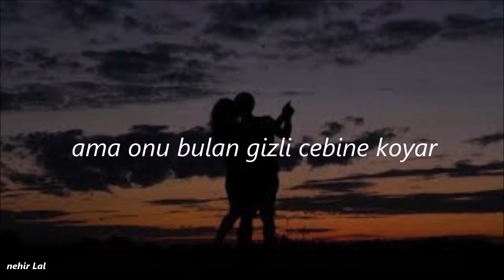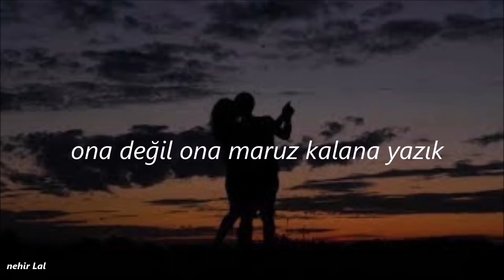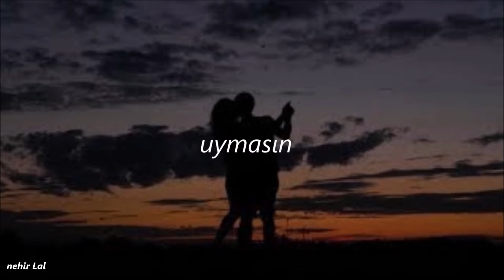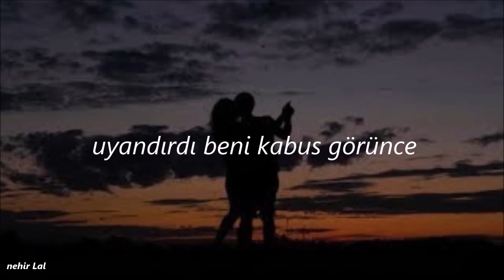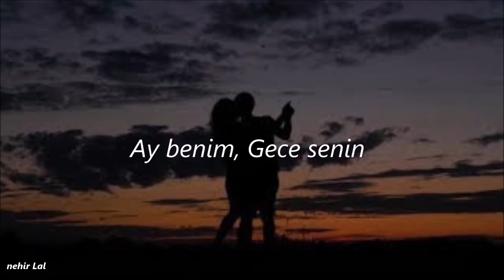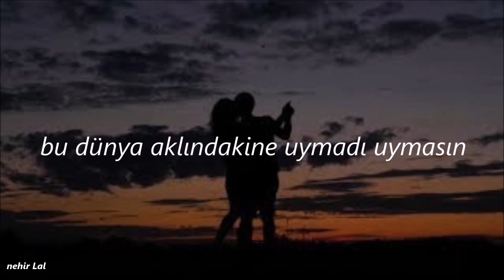Elektrot - Son Feci Bisiklet Lyrcs (Onur ve Zeynep)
Son feci bisiklet Elektrot sözleri, Ay benim Onur gece de senin olsun...
Onur, Zeynep adına bir video kitaptan güzel sözleri bırakabilirsiniz♡

Bu işler biraz böyledir
Deneyip de tutunamayan bilir
Bir yerlerde belli ki umut var
Ama onu bulan gizli cebine koyar
Bakarım bazen etrafıma
Yaşadıkları aslında bi' hatıra
Bir sebeple suratlar hep asık
Ona değil ona maruz kalana yazık
Yazık yazık
Ooh ay benim gece senin
Ooh bakar bakar gülümserim
Ooh olmuyorsa olmasın
Bu dünya aklındakine uymadı uymasın
Uymasın
Her şeye isyan ettiğimiz gece
Uyandırdı beni kabus görünce
Sesi titrek yüzünde yastık izi
Korkma dedim Tanrı çoktan unuttu bizi
Ve kötülerimizi
Ooh olmuyorsa olmasın
Uymasın
Unuttu bizi unuttu bizi
İyilerimizi kötülerimizi
Unuttu bizi unuttu
Ay benim güneş senin
Unuttu
Bakar bakar gülümserim
Unuttu
Olmuyorsa olmasın
Uymasın